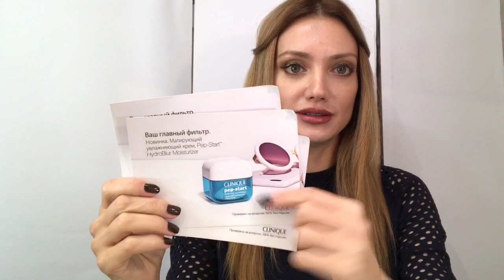Beauty-новинки Рождество 2016, Guerlain метеориты, Estée Lauder и Виктория Бекхэм, Givenchy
Все купила в @visage_hall